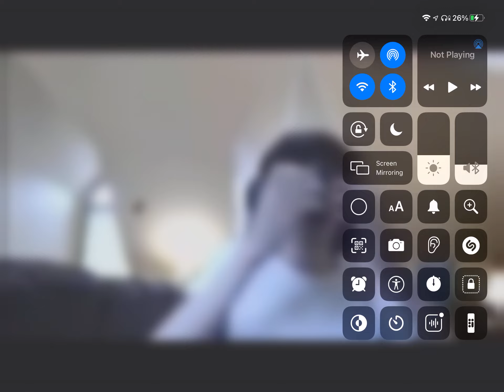Me When Master Frown TGCF Closed his account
OMG Finally!